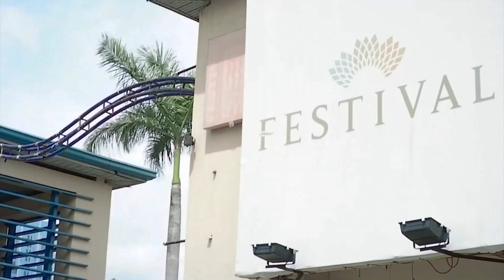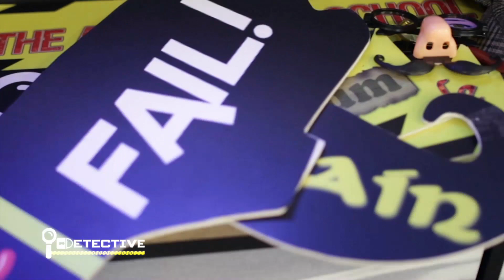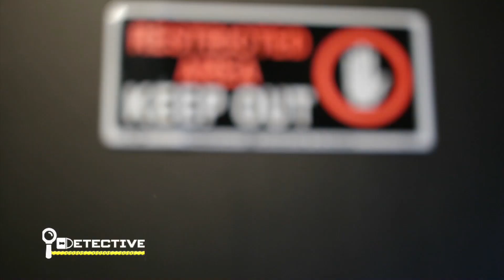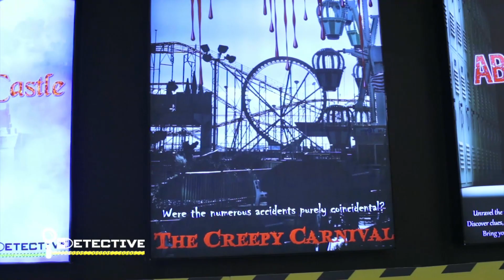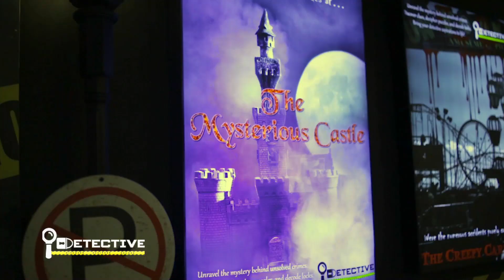TAAS NG I.Q. ANG LAVANAN! (Muntik kaming 'di makalabas!)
Hola! Meet the besties! Here's our first-ever vlog together featuring i-Detective Sleuth Games. We had so much fun!

If you guys also enjoy solving mysteries and into extraordinary bonding experience, then this escape room is for you.